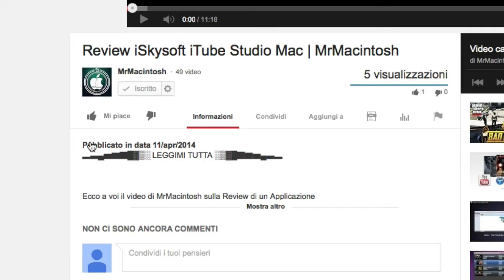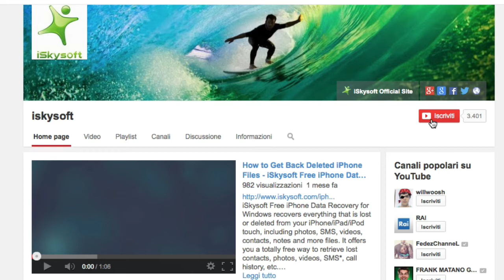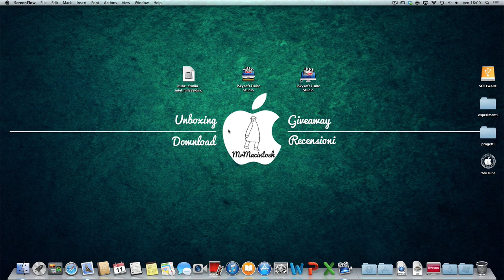Giveaway iSkysoft iTube Studio for Mac | MrMacintosh [CHIUSO]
▂▃▄▅▆▇█▓▒░ATTENZIONE░▒▓█▇▆▅▄▃▂

Oltre il like dovete lasciare anche il commento sennò non venite considerati partecipanti!!! Grazie dell'attenzione

▂▃▄▅▆▇█▓▒░ LEGGIMI TUTTA ░▒▓█▇▆▅▄▃▂

Ecco a voi il video di MrMacintosh sul Giveaway di iSkysoft iTube Studio for Mac, i vincitori saranno 5 e le procedure per partecipare sono:

1. Mettere un Like al video
2. Commentare il video

Ringrayio ancora Becky che ha colto la mia proposta di fare il Giveaway.

Accetto consigli e idee per i prossimi video (compresi tutorial su giochi e software) trovate i dati in fondo alla descrizione :)

Come al solito se il video vi piace, condividete, commentate, aggiungete ai prefetiti e mettete un bel mi piace e non dimenticatevi di iscrivervi per altri video così! :D
Buona visione!

IL VIDEO E' SOLO ED ESCLUSIVAMENTE A SCOPO INFORMATIVO, NON MI ASSUMO ALCUNA RESPONSABILITÀ' DELL'UTILIZZO CHE POTRESTE FARE DEL MATERIALE FORNITOVI QUI SOTTO. TUTTO IL MATERIALE DA ME FORNITO IN QUALSIASI ALTRO VIDEO CHE POSSA ESSERE FRAINTESO COME VIDEO A CONTENUTO ILLEGALE NON MI APPARTIENE.
DOPO ACCURATE RICERCHE SONO ARRIVATO ALLA CONCLUSIONE CHE LA CONDIVISIONE DI MATERIALE PIRATA NON PROPRIO, NON E' UNA PRATICA ILLEGALE, INFATTI E' CONCESSA DA YOUTUBE!

▂▃▄▅▆▇█▓▒░ CONTATTI ░▒▓█▇▆▅▄▃▂

Se hai letto tutta la descrizione, dimostra che sei un vero follower scrivendo in un commento MrMacFan per farmelo sapere, ma non dire a nessuno cosa significa, è un segreto solo per appassionati come me :D